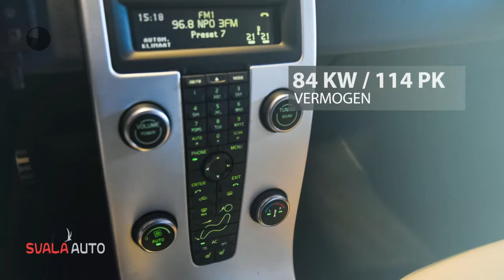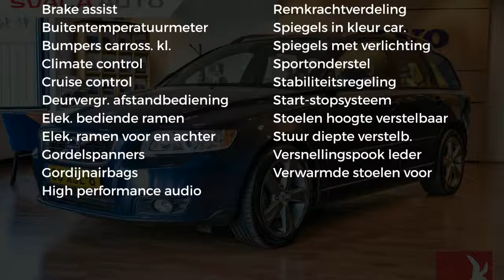Volvo V50 D2 Limited Edition Navi/Leder/Clima/Cruise